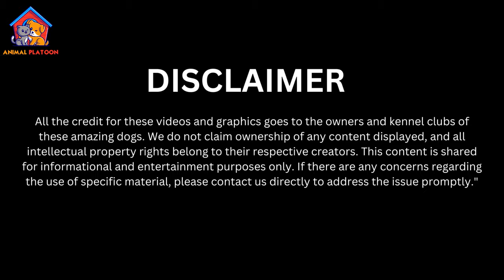Standard Schnauzer Breed Profile History - Price - Traits - Grooming Needs - Lifespan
Standard Schnauzer Breed Profile History - Price - Traits - Grooming Needs - Standard Schnauzer Lifespan